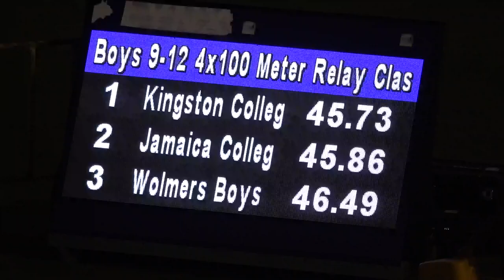Corporate Area Champs 2020 Boys Class 4 4x100m Final